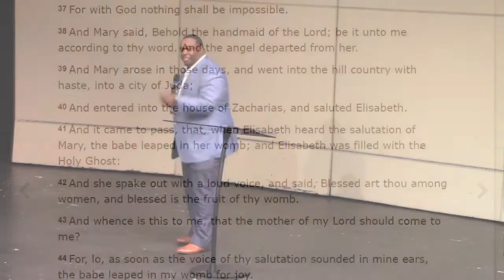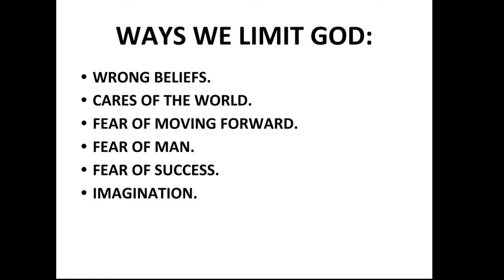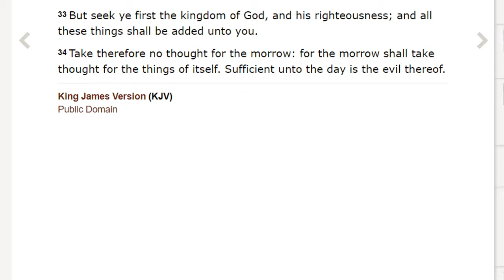Limitless Part 4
Pastor Victor Johnson preaches about the ways we can inadvertently limit God's mighty power to work in our lives. Psalm 78:41.